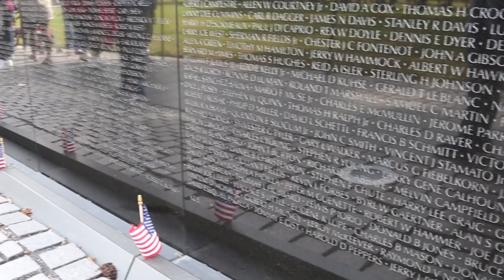Veterans Day | Giving Back to the Corps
No matter how you served, your contribution to the Corps matters.

Veteran Marine Judy Ford tells us her story, and the importance of supporting female veterans.